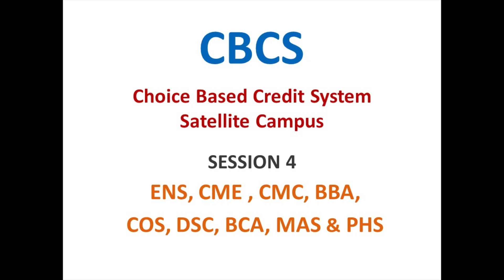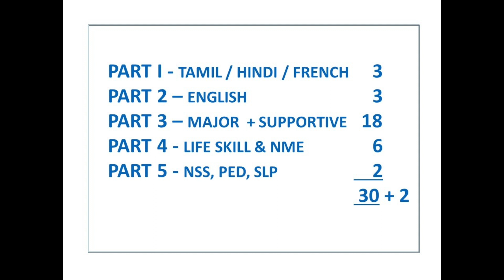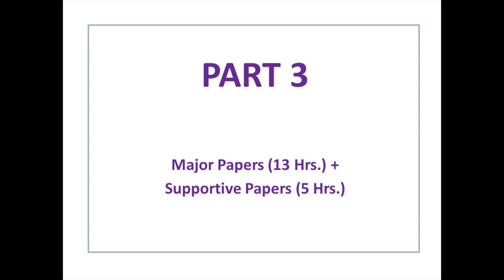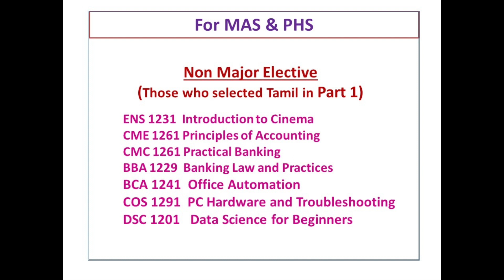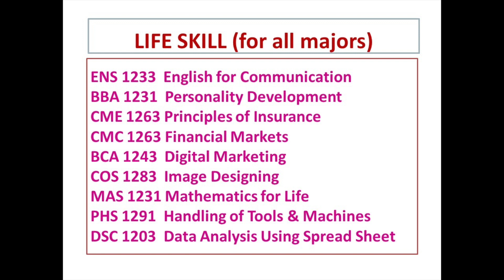Orientation Session 4- Part I, Life Skill and Non-Major Elective courses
FOR DEPARTMENT ENS, CME, CMC, BBA, MAS, PHS, COS, BCA, DSC